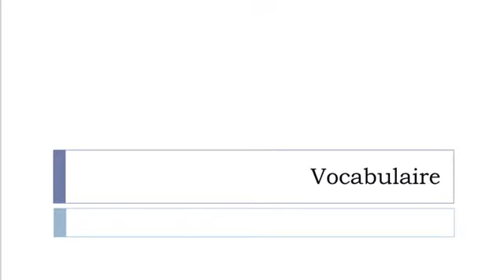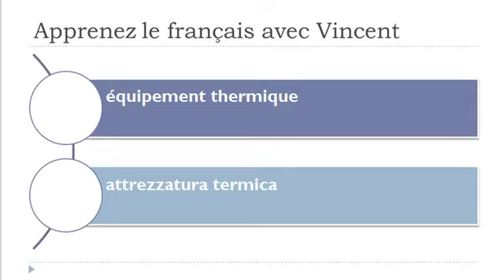Imparare il francese = Vocabolario = attrezzatura agricola